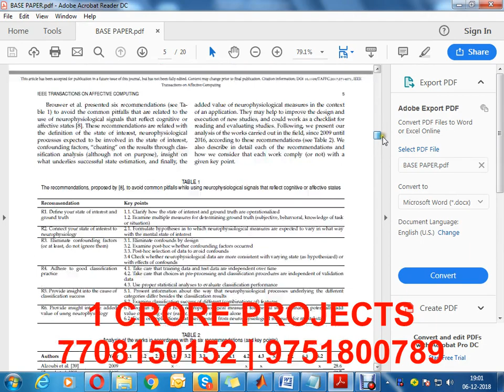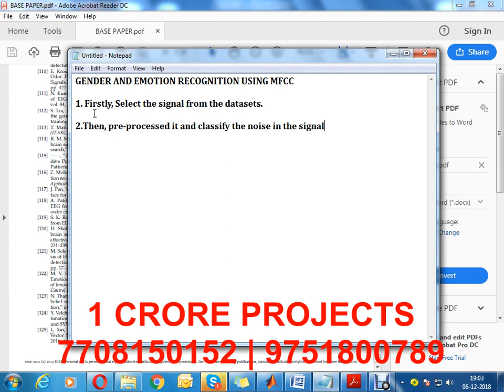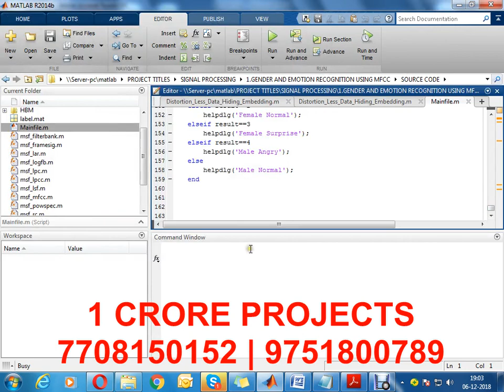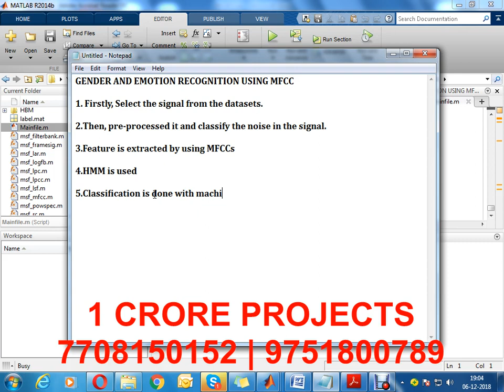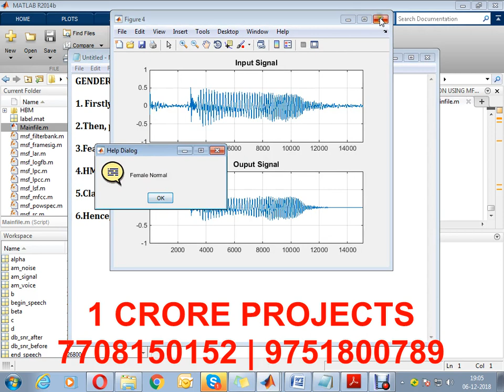Automatic Emotion Recognition from Speech Using Machine Learning with Gender Dependent Databases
Automatic Emotion Recognition from Speech Using Machine Learning with Gender Dependent Databases - 1Crore Projects

1Crore Projects offer ENOUGH OF CLASSROOM KNOWLEDGE

CERTIFICATION FROM 1CRORE PROJECTS:
► Institution Scope

MISSION:
1. To offer top quality support that merge creativeness with value costs, while developing an effective relationship with our customers.
2. To regularly endeavor to fulfill or surpass our client needs and objectives of price, support, and selection.
3. To this end, we will execute regular opinions of the market to improve the customer business.

VISION:
1. We have a perspective to become a most significant and a powerful company to play a crucial part in business development.
2. We are dedicated to fulfill and go beyond our customer objectives by providing top quality solutions always.
3. To be the most passionately known organization in all our business sector while attempting to offer our customers with the best possible support.